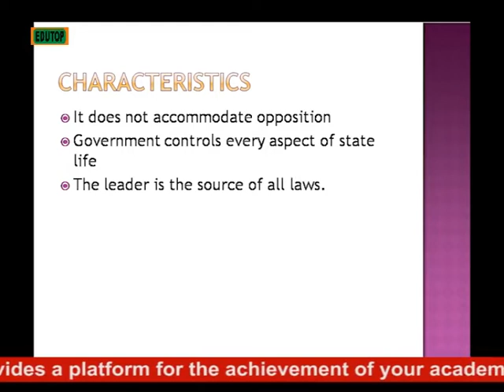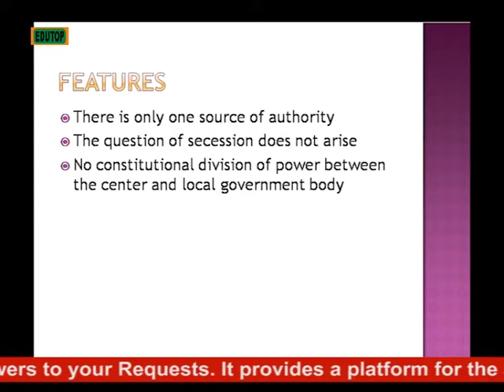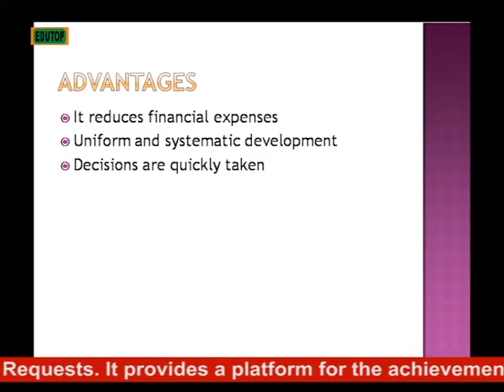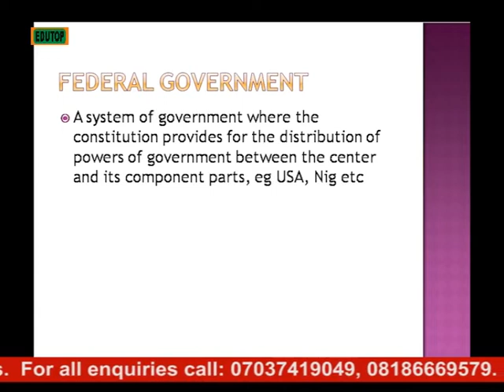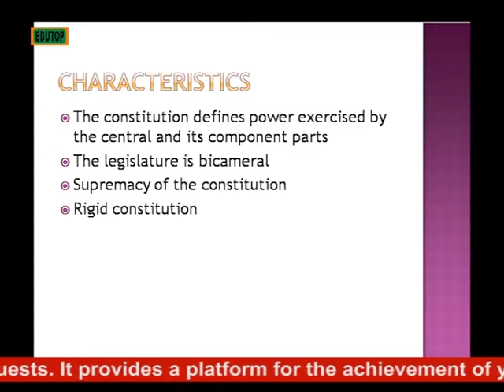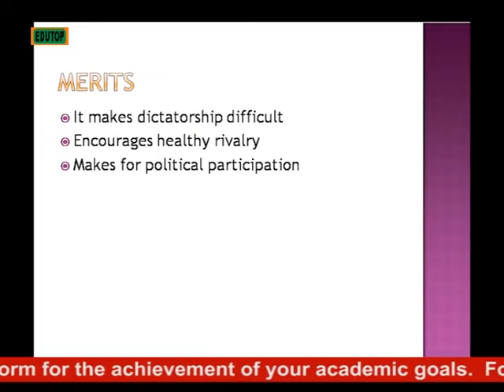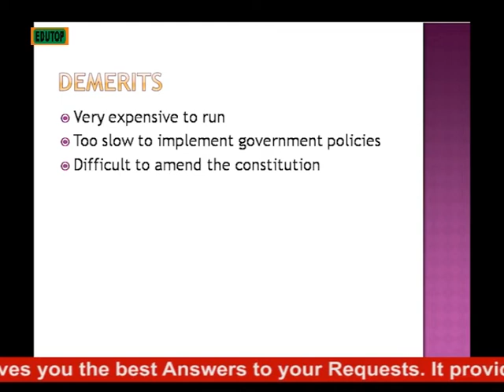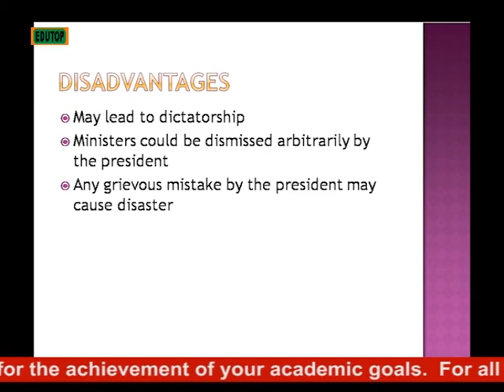(GOVERNMENT FOR SENIOR SECONDARY SCHOOL SS1) Lesson 4